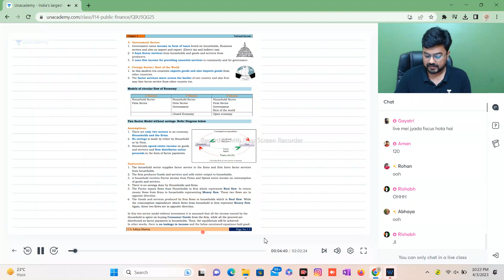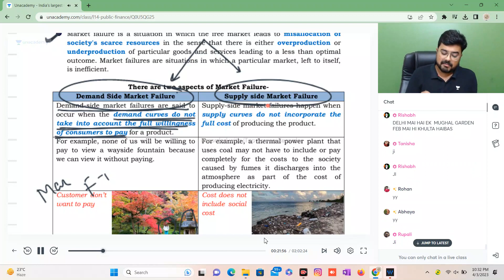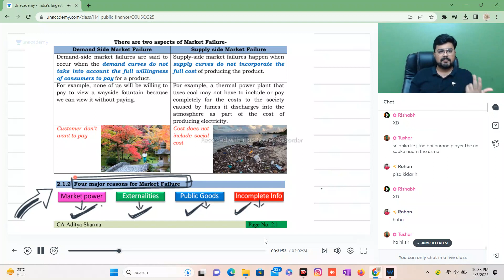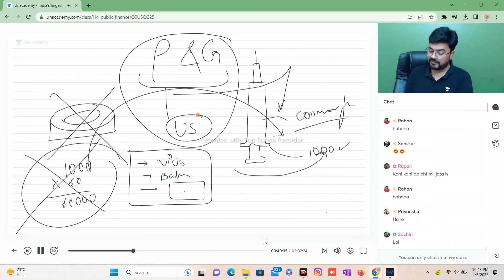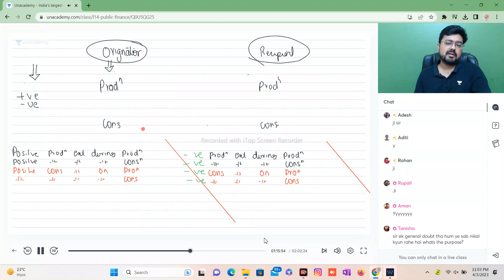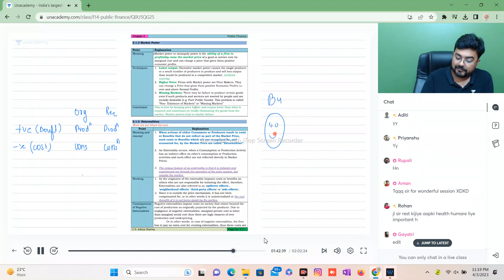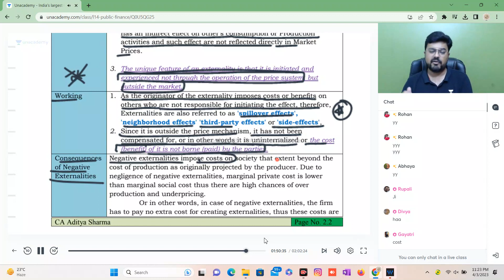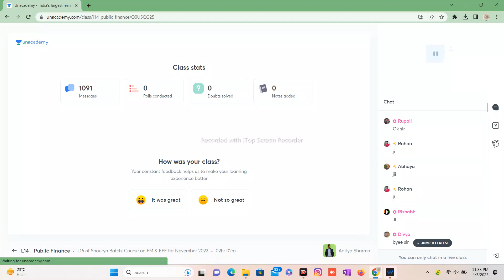Public Finance part 1 (class 13)